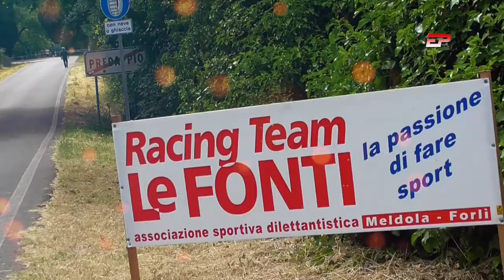Mattia Desiderio | BMW E36 | Slalom Predappio 2021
Mattia Desiderio al debutto nel campionato con la Sua bella BMW E36 vince la classe nonostante il meteo e l'asfalto umido che non aiuta la sua trazione posteriore.